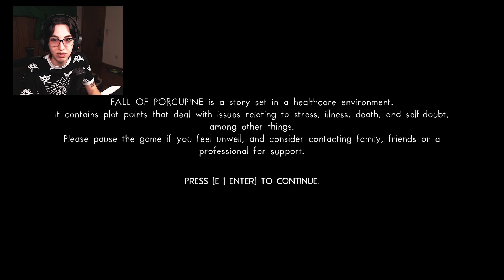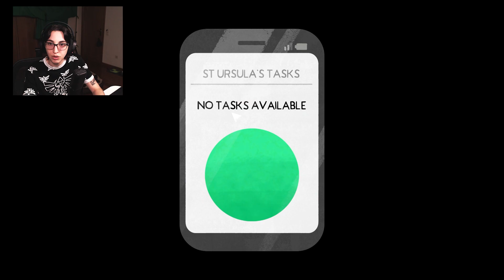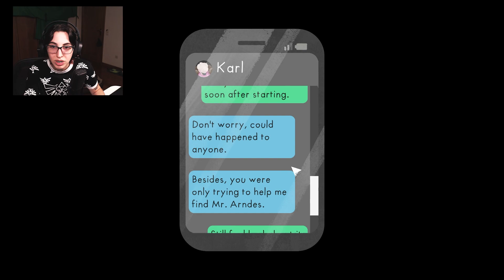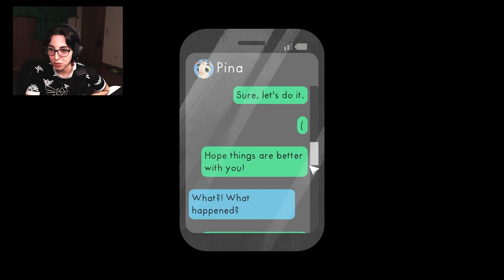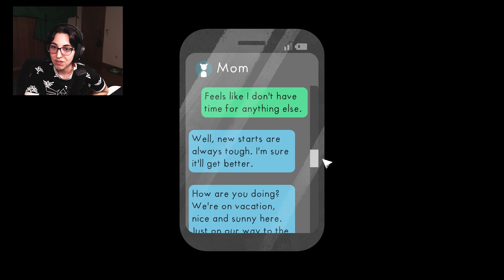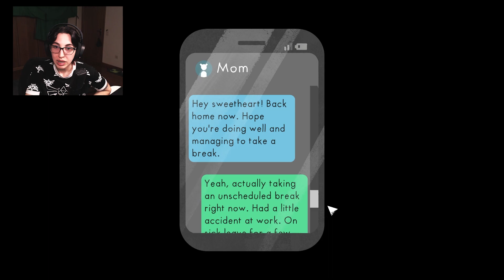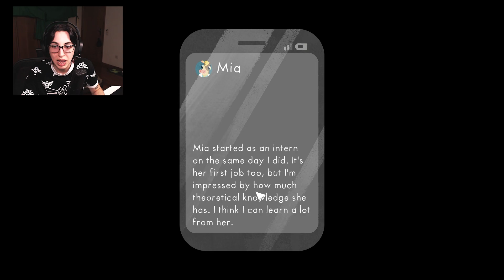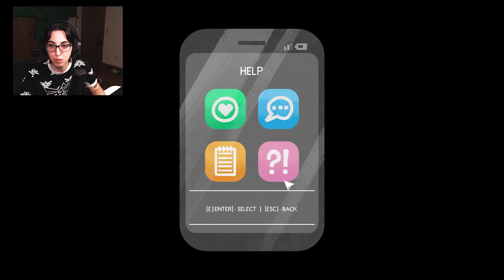Exploring the Beauty of Porcupine: FALL OF PORCUPINE Part 1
FALL OF PORCUPINE Gameplay on PC.

FALL OF PORCUPINE is a unique story adventure. The collision of work and daily life – an exciting reflection of an unhealthy system. Experience the exciting story of Finley and his friends in a lovingly illustrated world – and uncover the darkest secrets of Porcupine and its residents.

Guide young Finley through his first weeks at a provincial hospital. He is on fire for his apprenticeship as an internist. But a lot of pressure makes Finley's life difficult and our gameplay challenging.

Address: Apartado 19
EC Vila Nova de Gaia
4431-901 V. N. Gaia